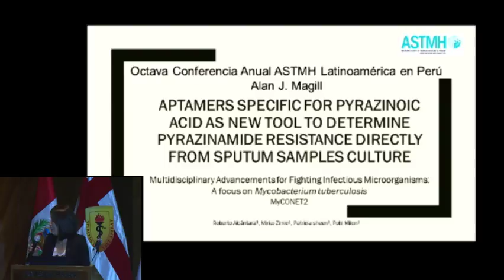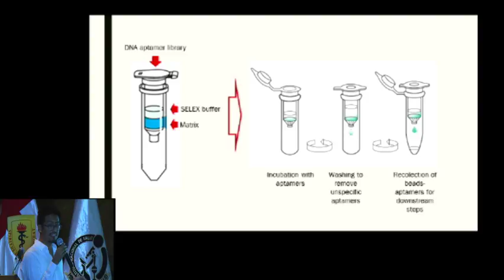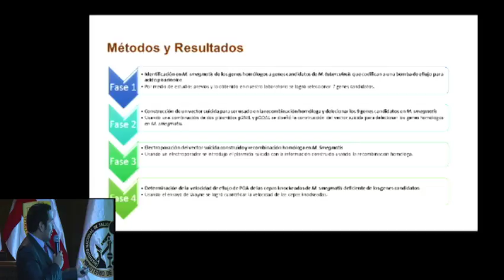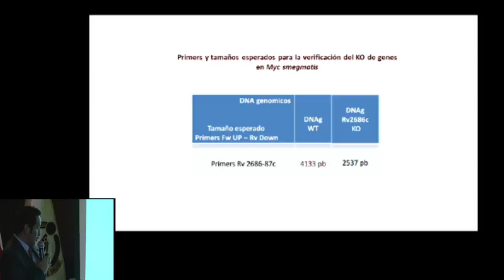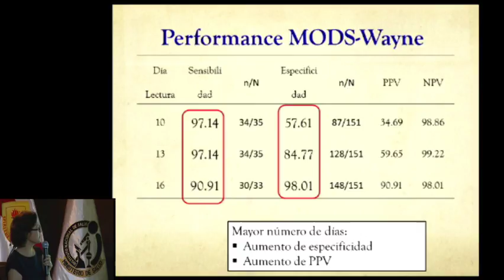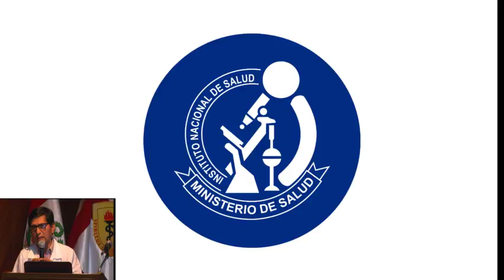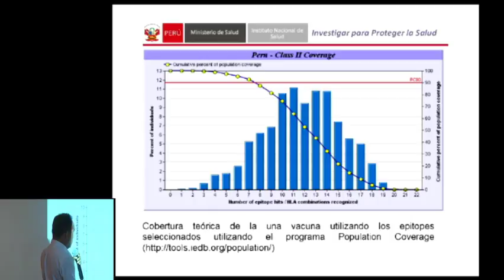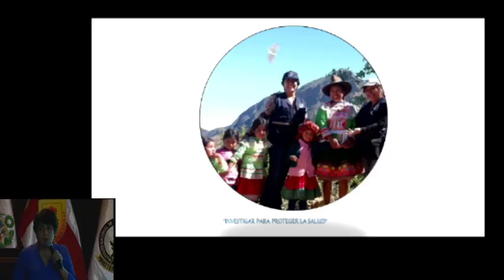OCTAVA CONFERENCIA ANUAL ASTMH LATINOAMERICANA EN PERÚ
Miércoles 21 al jueves 22 de Marzo 2018